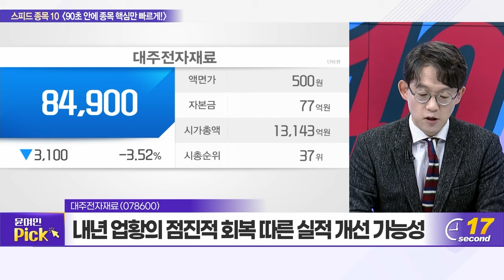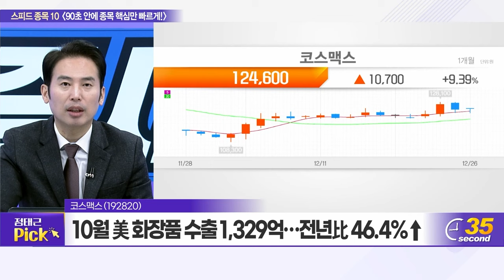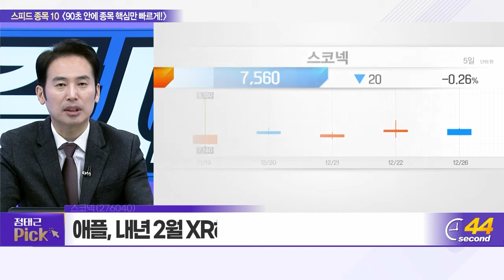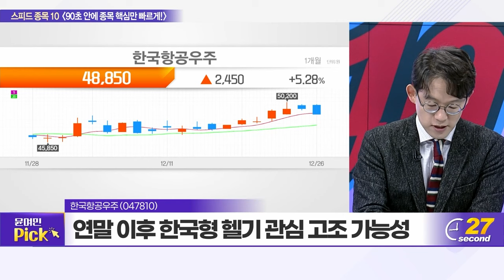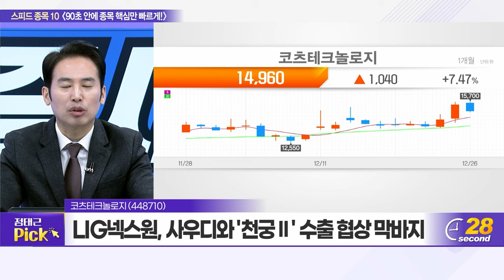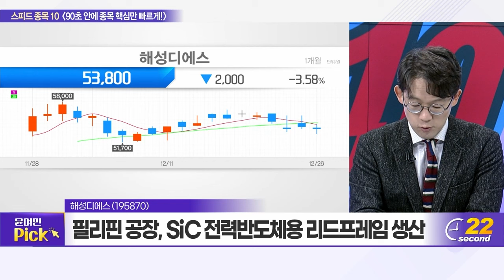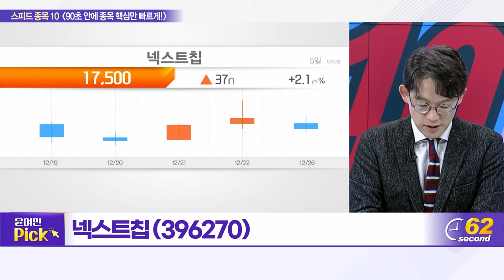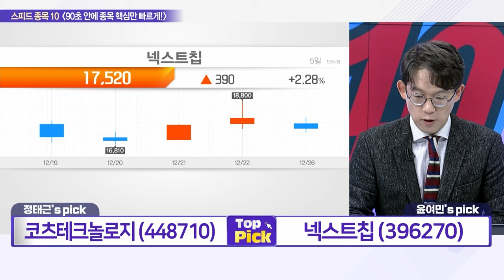화신, 대주전자재료, 코스맥스, 스마트레이더시스템, 스코넥, 한국항공우주, 코츠테크놀로지, 해성디에스, 자람테크놀로지, 넥스트칩_스피드 종목 10 (20231226)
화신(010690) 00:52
대주전자재료(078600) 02:35
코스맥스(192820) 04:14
스마트레이더시스템(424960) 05:55
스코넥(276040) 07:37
한국항공우주(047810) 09:24
코츠테크놀로지(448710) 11:06
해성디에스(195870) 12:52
자람테크놀로지(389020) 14:32
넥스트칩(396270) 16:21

코츠테크놀로지(448710): 정태근의 TOP PICK
- 폴란드 신임 총리, "전 정부 무기 도입계약 존중"
- LIG넥스원, 사우디와 '천궁Ⅱ' 수출 협상 막바지
- 976억 수주잔고 확보... 안정적 실적 성장 기대

넥스트칩(396270): 윤여민의 TOP PICK
- 하이 다이나믹 레인지·렌지 왜곡 보정 기술 보유
- SK시그넷, 보유 지분 장내 매도... 오버행 이슈 해소
- 유럽 중심 기술 채택 따른 2025년 흑자전환 예상